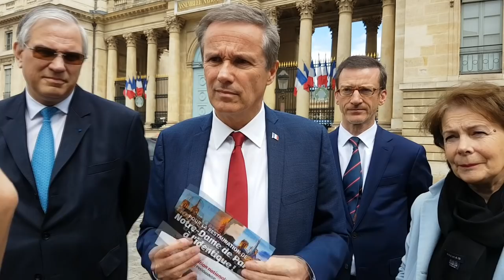Reconstruction de Notre Dame "Nous passons pour des rigolos" selon Dupont-Aignan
Vendredi 10 mai Nicolas Dupont-Aignan (Debout la France) a tenu une conférence de presse pour annoncer le lancement d'une pétition nationale pour la reconstruction de Notre-Dame à l'identique.

Autour de lui :
De gauche à droite :

Bruno North, Président du CNIP et numéro 5 sur la liste aux européennes.

Cécile Bayle de Jesse, Présidente d'une association familiale, Conseillère municipale de Mamers dans la Sarthe, numéro 6 sur la liste.

Philippe Torre, avocat, maire de Berlancourt dans l'Aisne, numéro 19 sur la liste.

Timecode interview :

Les RS pour ne rater aucune annonce !